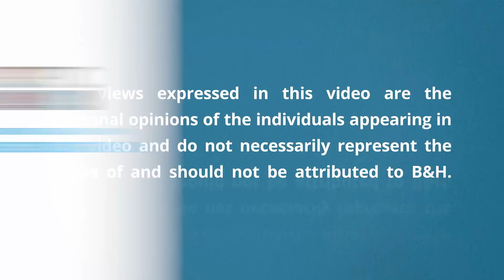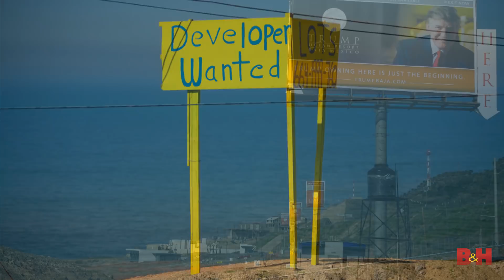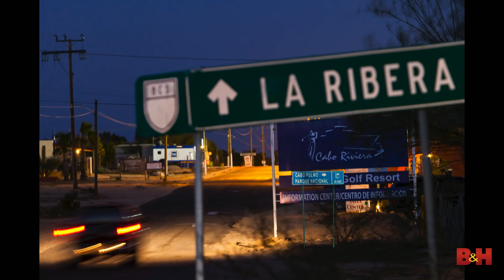Optic 2018 | Doors Off Over Baja California’s Wild Coast | Ralph Lee Hopkins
At B&H’s Optic 2018, photographer Ralph Lee Hopkins discusses his experiences as a travel photographer with National Geographic. He talks about making images that matter, which are often centered around places you care about, and the importance of filling your frame to capture as much of an image as possible.